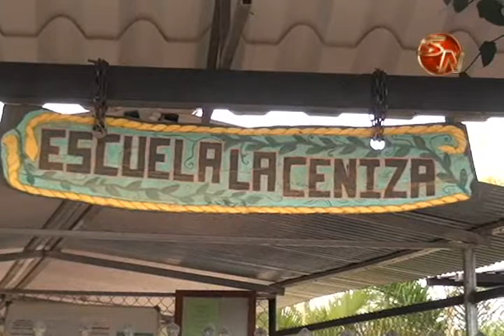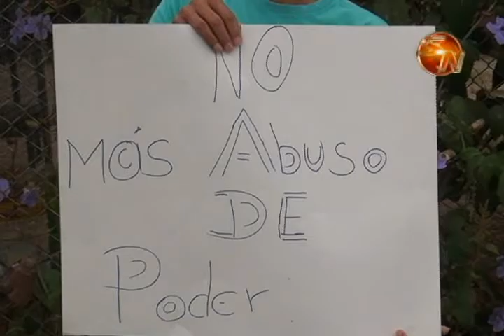Padres de familia abren escuela La Ceniza